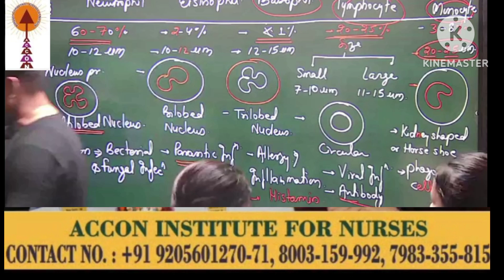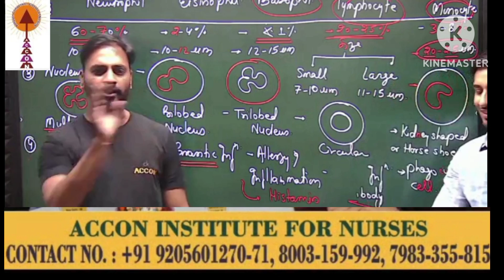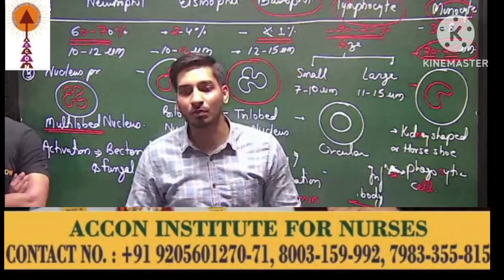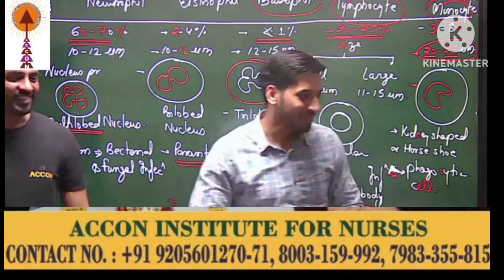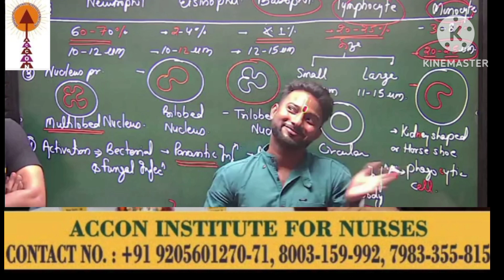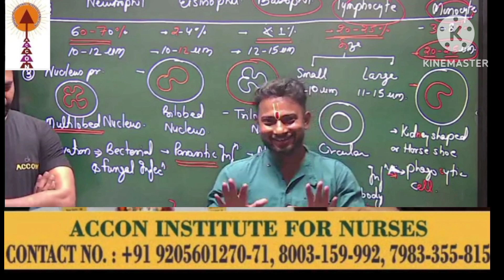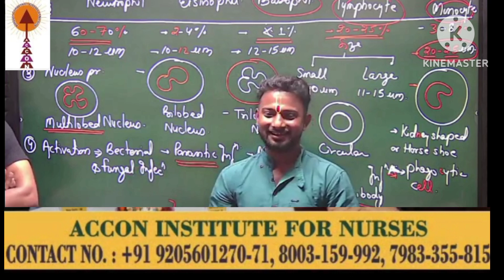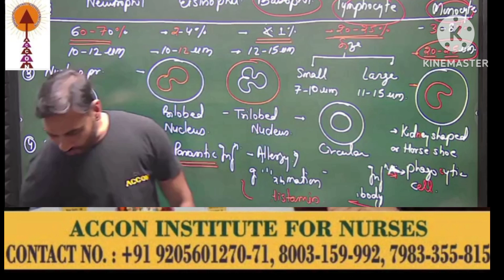Jasrath & Brijesh selection celebration||ACCON institute|| call on- 9205601270-71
Download ACCON Staff Nurse Coaching Android App NOW!!! ⤵️

ACCON provides the best courses for students appearing in Nursing Officer Exam for AIIMS NORCET, PGI STAFF NURSE, ESIC, DSSSB, RAILWAYS, CHO, NHM, MNS, GMCH, MSc Nursing Entrance & All Nursing Competitive Exam.
In our Online course you will get:
- Seven Month Live Classes
- Recorded Lectures
- Weekly Tests
- Premium Content
- Self Study Schedule
- Personality Development classes
- All Nursing and Non Nursing Subjects are covered
- Regular disciplined classes
- Self Evaluation